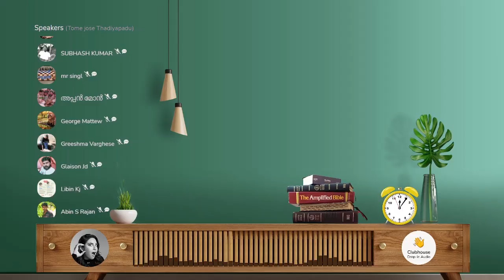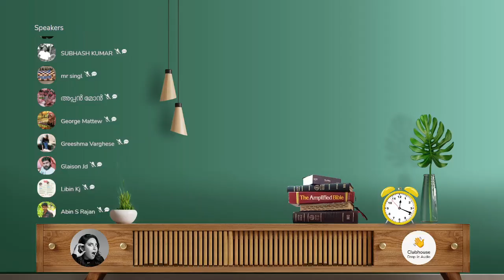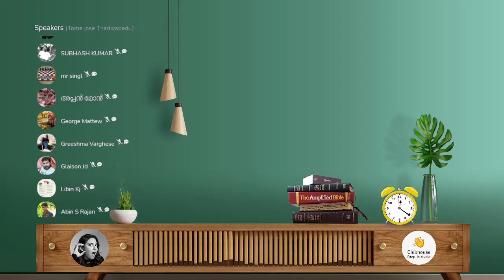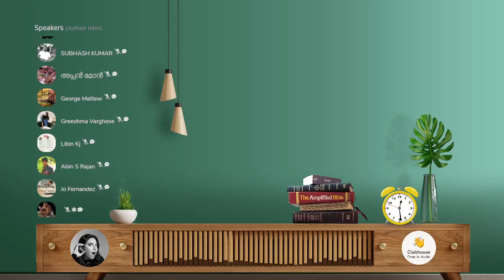ചരിത്ര രേഖകളിലെ ക്രിസ്തു ! റോമൻ യഹൂദ ചരിത്രകാരൻ ഫ്ലാവിയസ് ജോസീഫസിൻ്റെ രേഖകളിൽ ! | Anil Kumar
Is there any evidence for the life of Jesus in the ancient historical documents?

Titus Flavius Josephus, born Yosef ben Matityahu was a first-century Romano-Jewish historian, best known for The Jewish War, who was born in Jerusalem—then part of Roman Judea—to a father of priestly descent and a mother who claimed royal ancestry.